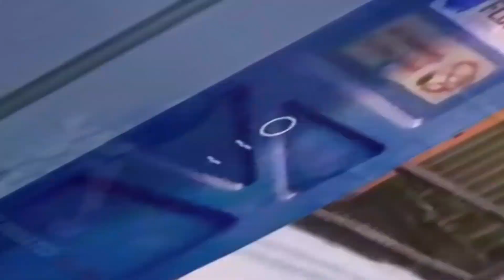Fortnite win #78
editor used splice